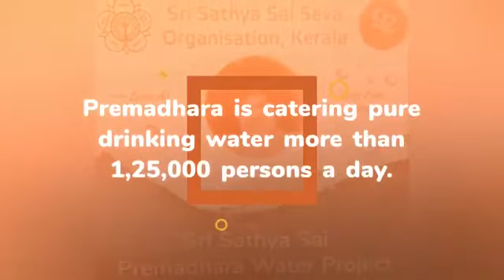Sri Sathya Sai Seva Organisations, India - Water project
Sri Sathya Sai Seva Organisations, Kerala -" Sri Sathya Sai Pramadhara"   - report -  March 2018